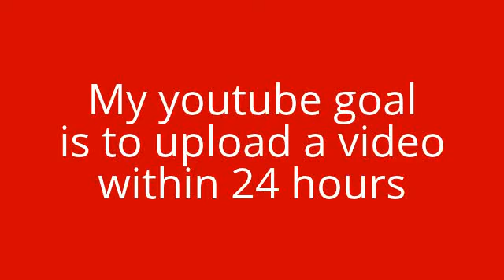My youtube goal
Read about my youtube goal!